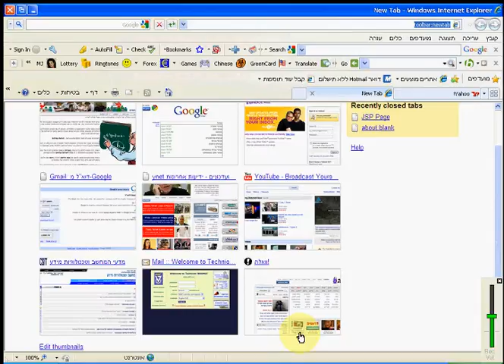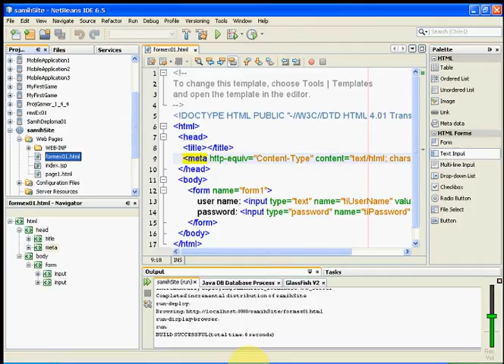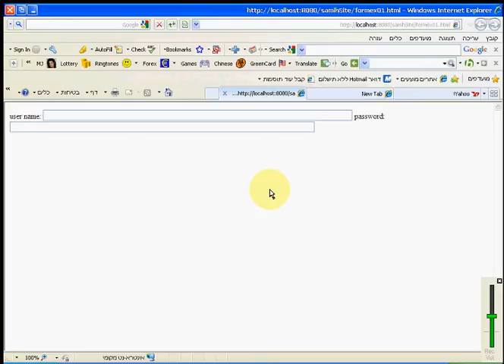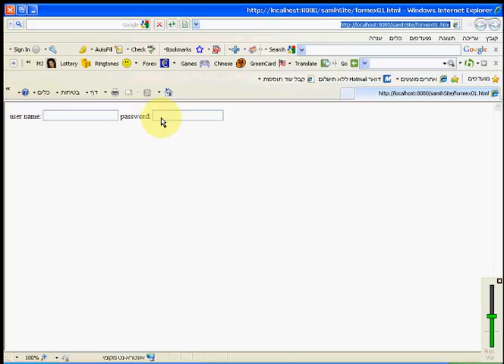10 1 form03 2009 10 20 11 05 24